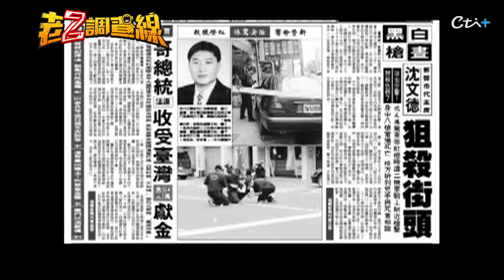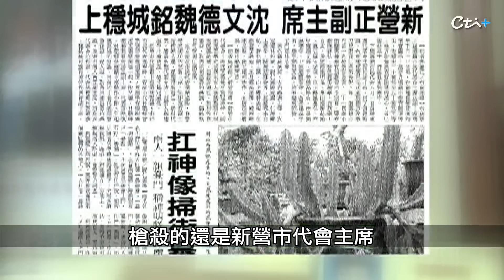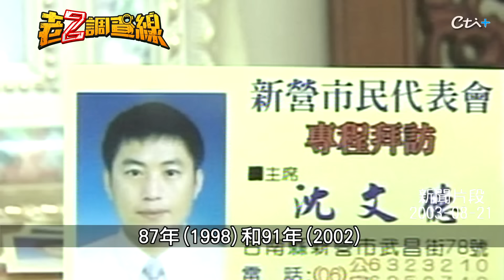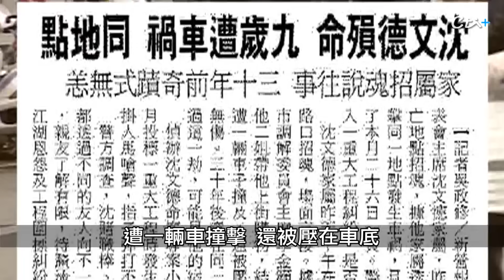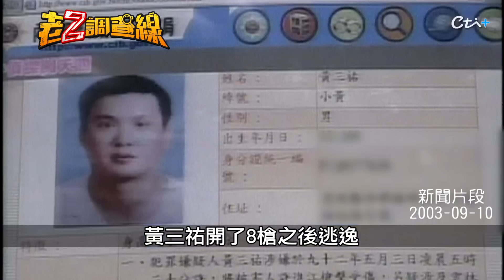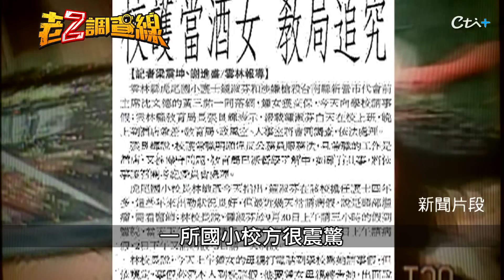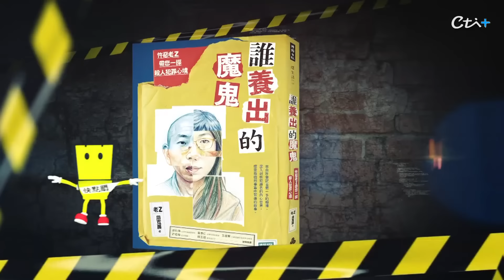【老Z調查線 316】忤惡!當街狙擊市代會主席 暗潮洶湧的買凶內幕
2003年8月21日，台南新營三民路上一輛賓士轎車，停等紅燈的時候被一輛雙載機車，亮槍當街連開8槍射殺，隨即逃逸無蹤，遭殺害的是新營市代會的主席沈文德，在地方上擁有龐大政治勢力，黑白兩道也都熟悉，究竟誰敢如此公然行兇，老Z調查線帶您揭密。

●老Z新書《誰養出的魔鬼》各大實體書店及網路通路等(包括電子書)全面上架